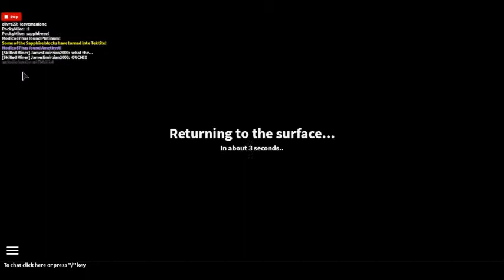The Quarry Legending of the Dummiez Adventure with jamesemirzian2000 ep 50